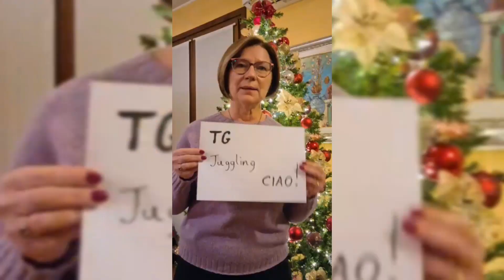TG JUGGLING || Special Finale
L'ultimo episodio del Tg Juggling ha un finale epico, grazie al contributo di tutte le persone che hanno risposto alla call!

Ho ricevuto circa 100 video da tutto il mondo per salutare questo fantastico progetto.
Grazie, grazie, grazie... davvero di cuore, è stato qualcosa di davvero emozionante! ❤️

Sfortunatamente avevo perso alcuni video durante il montaggio, quindi ecco qui l'outro completo con tutti i pezzi mancanti.
Buona visione!

The last tg juggling episode has an epic ending, thanks to all the people who answered the call!

Around 100 videos from all over the world to say goodbye to this wonderful project.
Thanks, thanks, thanks... it's been really touching ❤️

Unfortunately I've lost some videos during the editing, so this is the complete outro with all the missing clips.